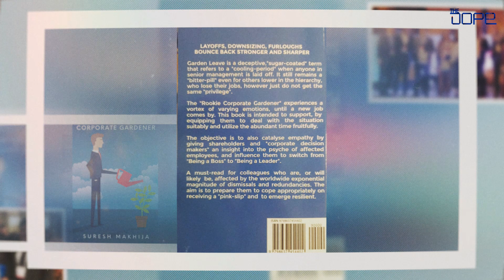The Dope | The Journey Managers | Ajay Bali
Are you looking for a brand new series that focuses on the leadership within Travel Management Companies and brings together their views and perspectives on the roadmap to recovery from the pandemic (COVID 19) scenario? Well here is it.

Welcome to - "The Journey Managers with Mr Suresh Makhija, Chief Strategist, W2H Consulting as we try to understand, review, and get guidelines for a better, strong, tenacious future. So tune in on our first ever episode with Mr Ajay Bali, Managing Director of BCD Travel, and get the exclusive insight into the world of travel management companies.